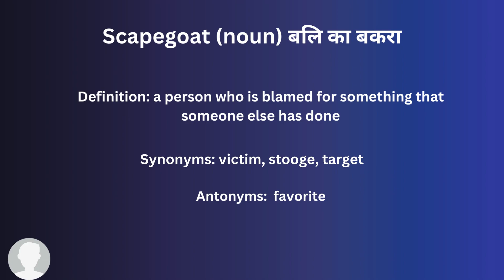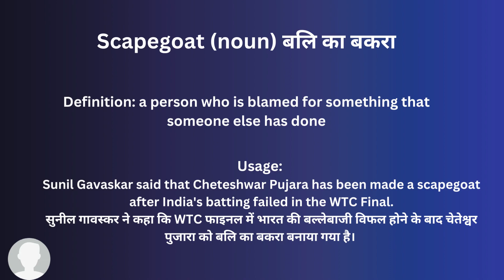Scapegoat In Hindi - HinKhoj - Dictionary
Hello friends!

Scapegoat means a person who is blamed for something that someone else has done
Hindi meaning of Scapegoat is बलि का बकरा
Scapegoat is used a noun
Example: Sunil Gavaskar said that Cheteshwar Pujara has been made a scapegoat after India's batting failed in the WTC Final.

To find more meaning and word details Scapegoat